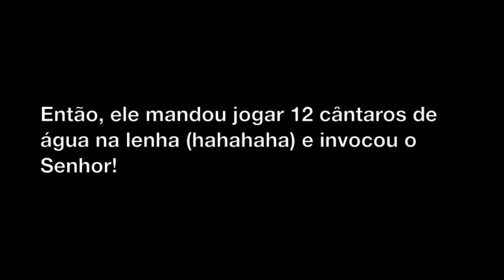Histórias Bíblicas Hilárias - Parte 03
Na Bíblia existem várias histórias hilárias!

Texto:
Segue mais uma história bíblica hilária:
Nessa mesma cena de Elias contra os 450 profetas de Baal, Elias não quis apenas vencê-los, mas mostrar que o Deus Vivo é Todo-Poderoso e que Ele pode fazer o que bem quiser! Então, ele mandou jogar 12 cântaros de água na lenha (hahahaha) e invocou o Senhor! Nesse momento, caiu fogo do céu que consumiu não só os bezerros e a lenha molhada, mas também as pedras e até a terra encharcada com água ao redor do altar! (1RS 18:34-38). Hahahaha :)

-Eu
-Meus familiares
-Meus amigos
-Meus colegas
-Meus conhecidos
-Meus inimigos

▽ Follow Stahl!